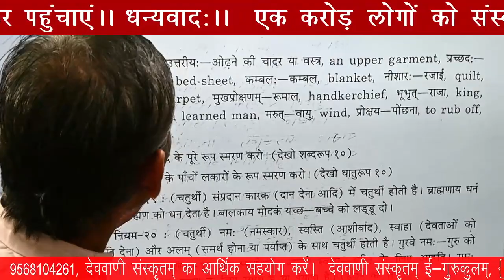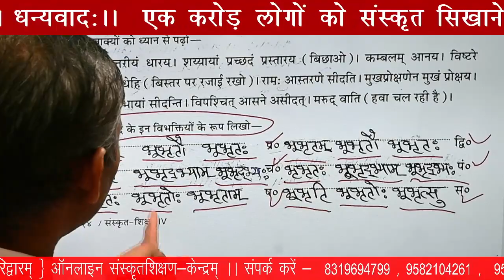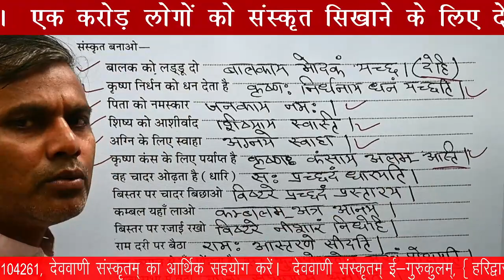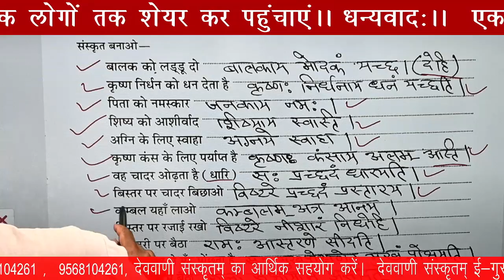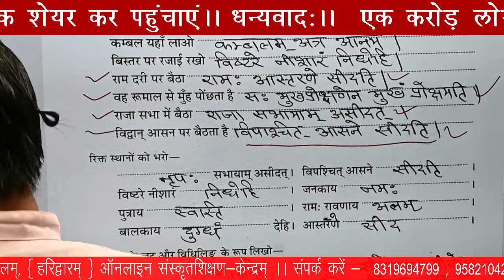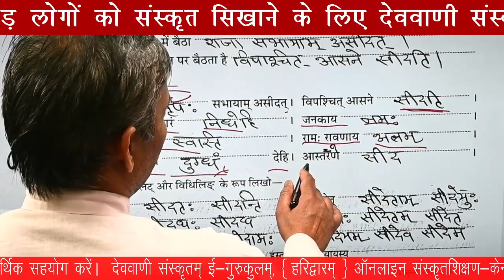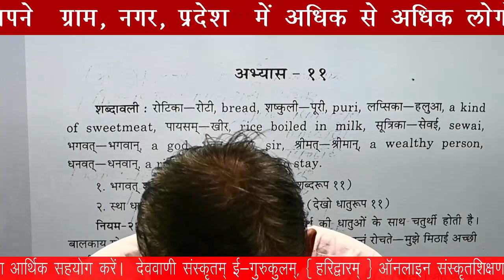अभ्यासः—(10 ) संस्कृत-शिक्षा भाग—4 { उत्तरपत्रिका }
सीदसि✔( सीद×)